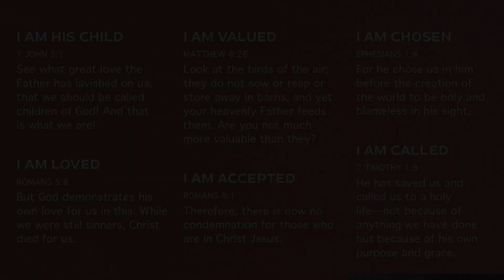Does God Like Me? | Shawn Johnson | Vantage Point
Pastor Shawn Johnson asks the question, do you believe God not only loves you but actually likes you too?